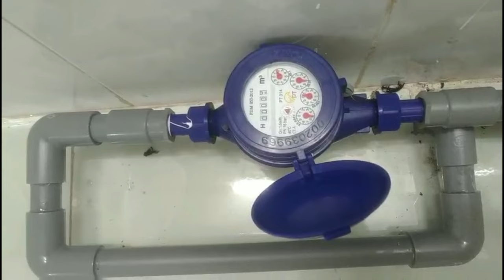Cách lắp đặt đồng hồ nước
Video xin chia sẻ cách lắm đặt thay thế đồng hồ nước bị hỏng.